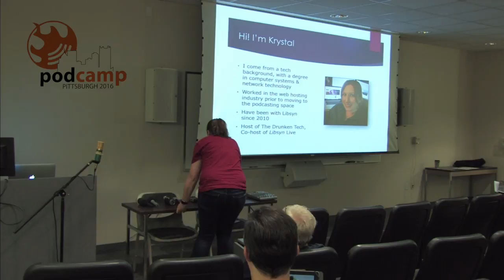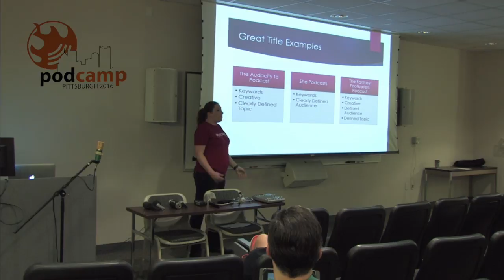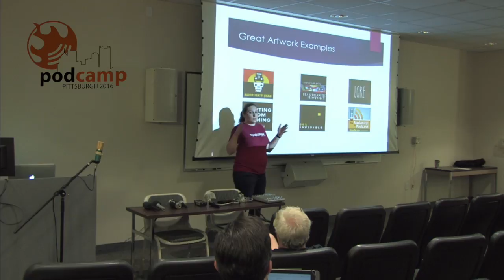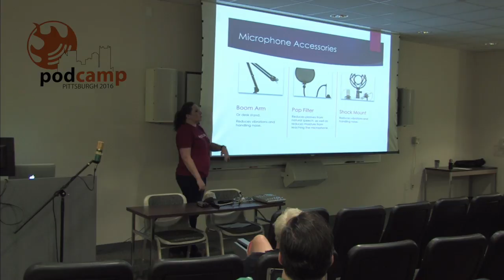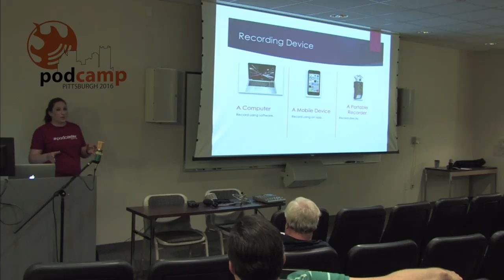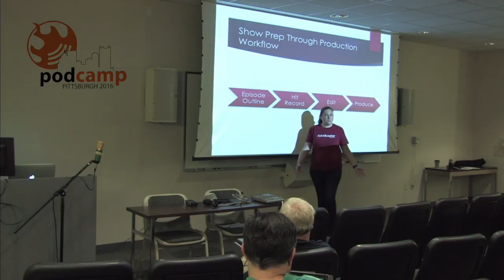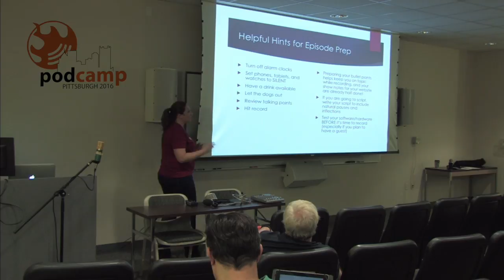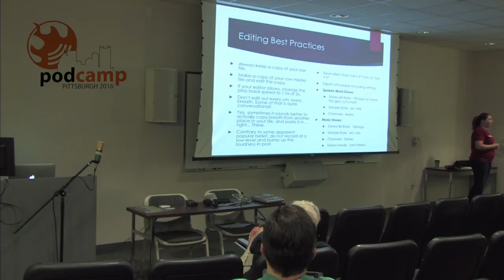Podcasting 101/201: Podcasting Basics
Podcasting 101/201 will dig into the basics you need to get your show up and running, and keeping you podcasting. We’ll dig into hardware from microphones to headphones, mixers and accessories, and what you ACTUALLY need. Then we’ll move into the software, RSS feeds, why we need one, and how to get one. Lastly, we’ll put all the pieces together, and prepare for getting our first episodes out the door.

Takeaways:

–What hardware do I really need, and how do I pick from all the options for MY application?
–What software do I really need and how do I get it all setup?
–How do I get my first episodes recorded, edited, and out to podcast directories?

Presenter:

Krystal O'Connor